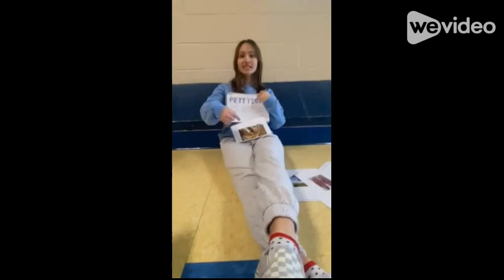corn diet music vid by sasha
here's the lyrics for people that don't listen-

Wake up in the morning feeling like a mass production farmer
Grab this corn I’m out the door I’m gonna feed these animals
Before I sell them I gotta give them so much corn corn corn
Because I prioritize getting them fat for cheap so I can make a bag $$$
I’m talking about this diet isn’t good food
Trying to inform these people
This stuff isn’t natural woo
Corn doesn’t let these animals digest
Pulling up to the slaughterhouse possessed
With all these diseases
Don’t stop make them pop
That’s what the government said
Tonight ima fight
Til there’s no dangerous antibiotics
Tick tock on the clock
We’re running out of time no
These farmers don’t got a care in the world but got plenty of money
We’re getting sick from ecoli but I don’t have health care
And now these dudes pumping animals full of antibiotics
And they’re so unhealthy for us do we look like we’re dying?
I’m talking bout everybody stop buying this junk junk to shut down these comp-anies
Gonna inform people at grocery stores
And go sign this petition
Reform this decision
Change corn diet and stop mistreating animals

quick summary
Corn diet fed to animals is unnatural and unhealthy for both the animals and humans. They can’t digest this so it harbors bacteria creating diseases like E. Coli that are sometimes treated with harmful antibiotics. Both the diseases and antibiotics can transfer to humans. Corn fed meat is cheaper which creates competition for farmers, making it harder to find healthy meat. The government encourages mass corn production. We need to stop this by discontinuing buying corn fed meat to stop profit or make a petition to change the corn production laws.